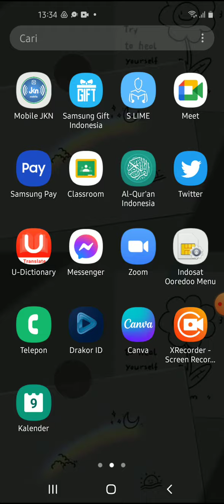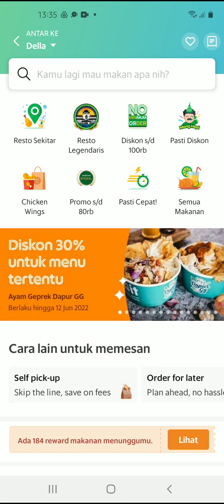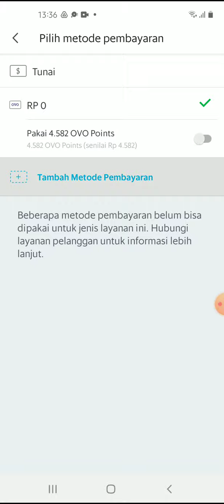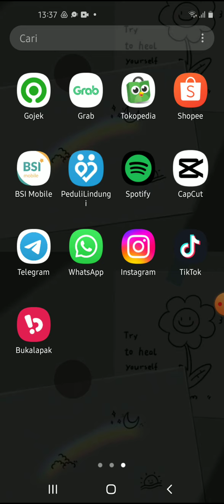Cara Mengirim Makanan Lewat Grab ke Orang Lain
Hallo bos bis dalam video ini otong bakal sharing ke Bos Bis semua, Cara Mengirim Makanan Lewat Grab ke Orang Lain, bagi bos bis yang belum tau yuk simak videonya dan jangan di skip ya biar paham, mudah mudahan bermanfaat :)